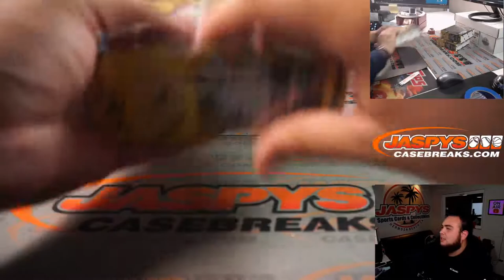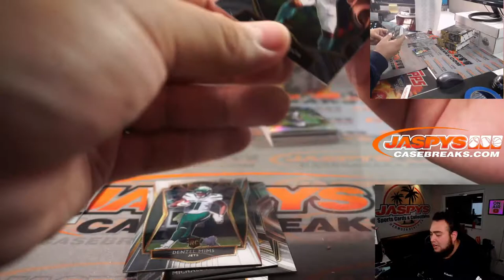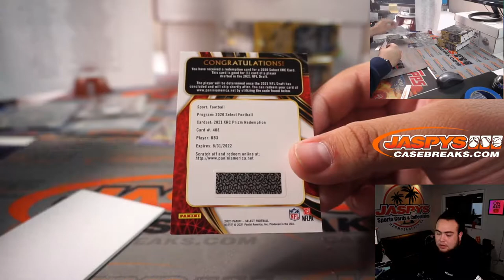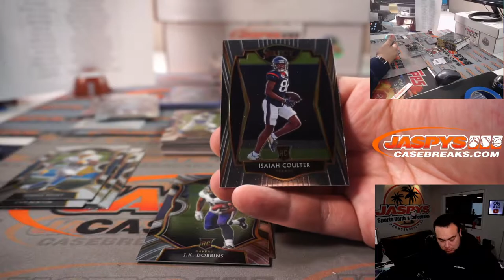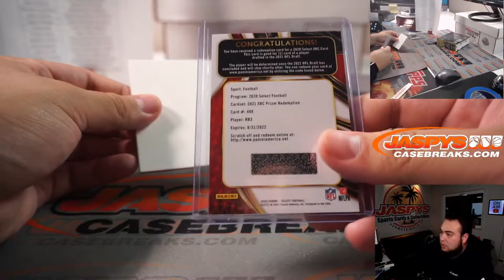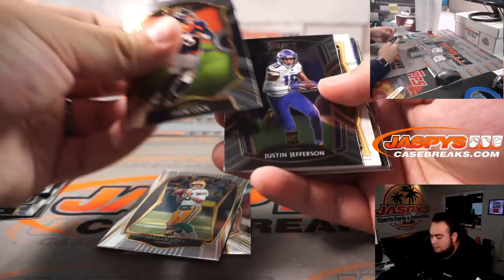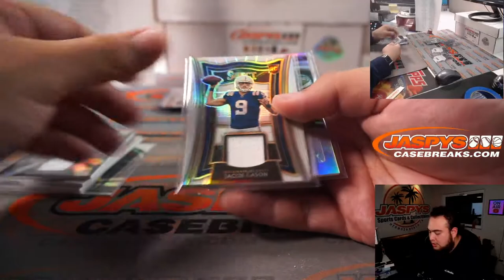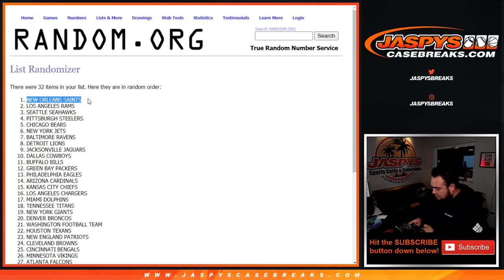Tue. 4/13/21 - 2020 Panini Select Football 3-Box HOBBY Break #19 *PYT*